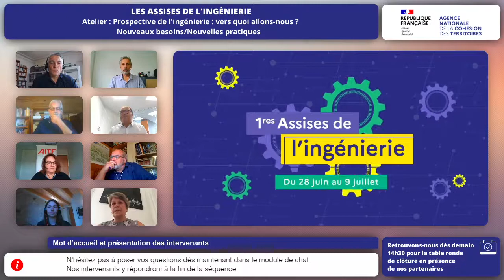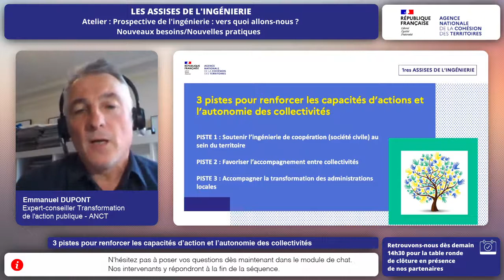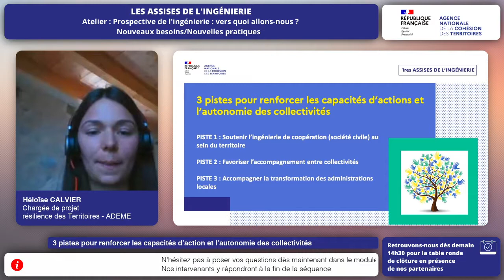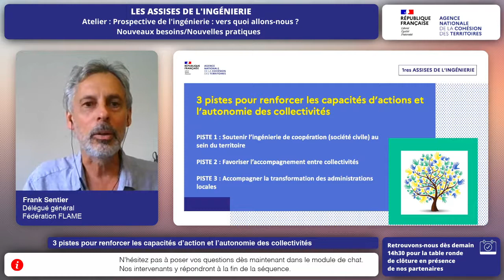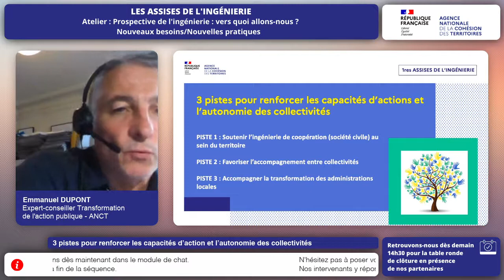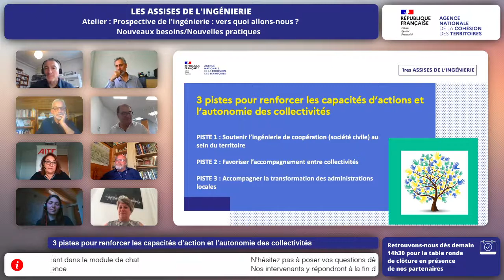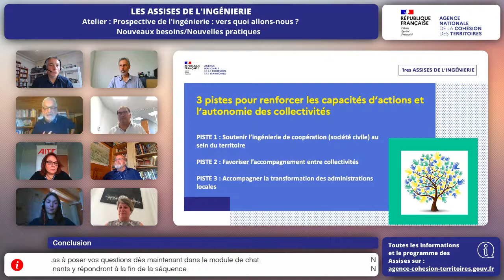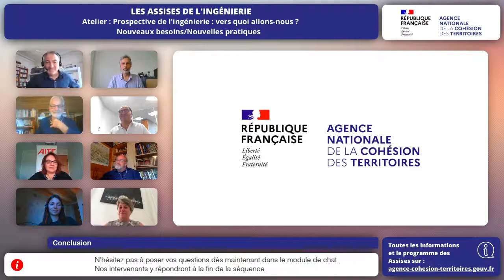Atelier : Prospective de l'ingénierie : vers quoi allons-nous ? Nouveaux besoins/Nouvelles pratiques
Avec Emmanuel DUPONT (ANCT) et Colin RODET (CEREMA)

ADEME
Union nationale des acteurs et structures de développement local (UNADEL)
Fédération des Agences locales de l’Énergie et du Climat (FLAME)
Association des Ingénieurs Territoriaux de France (AITF)
Sénatrice des Hautes-Pyrénées

Cet atelier permettra de réfléchir collectivement aux nouvelles pratiques de partage et de diffusion de l’ingénierie contribuant à renforcer l’autonomie opérationnelle des collectivités.